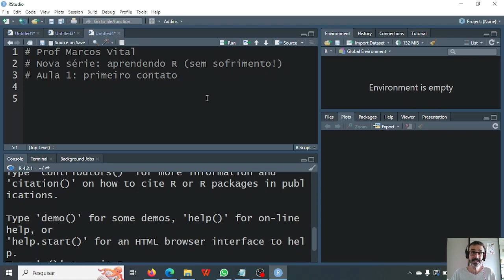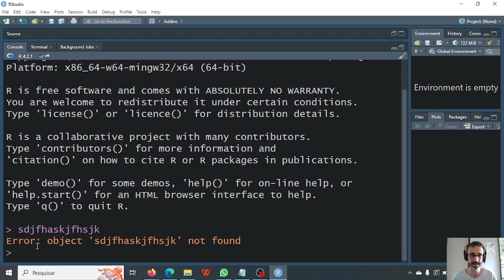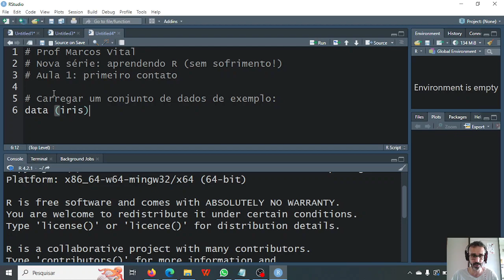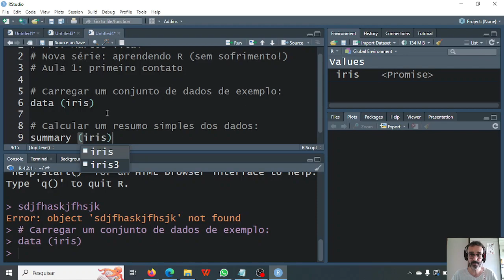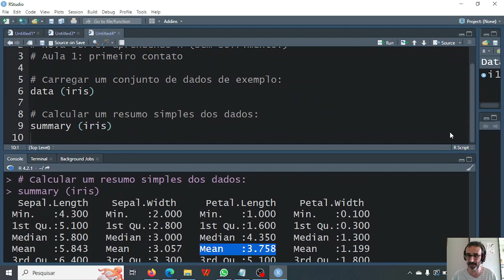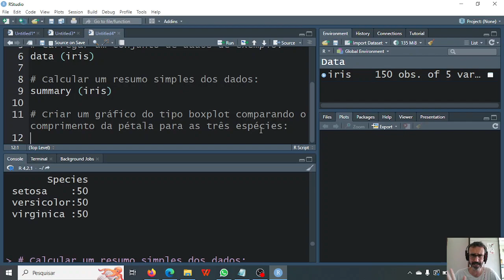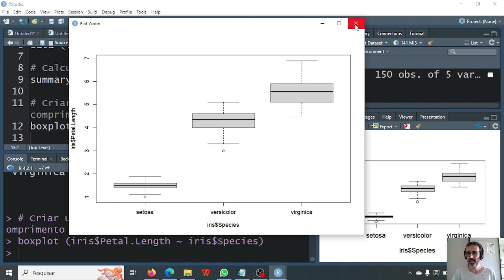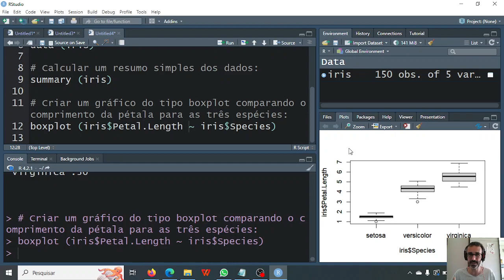Aprendendo R - 1: primeiro contato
Neste primeiro vídeo da playlist vou mostrar o R em funcionamento, para que vocês tenham um breve vislumbre do que ele faz e de como ele funciona. Neste primeiro momento, não tente seguir ou reproduzir os passos, ok? A proposta é apenas assistir, pois nas próximas aulas vamos avançar mais e aprender a usar. ;)